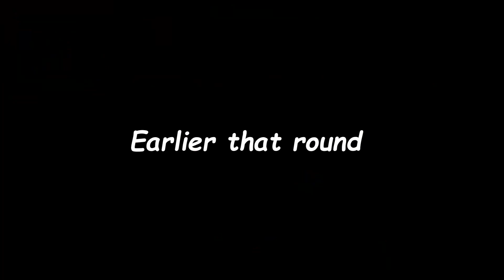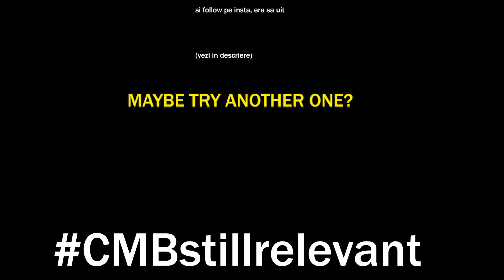UN OM MIC CU VISURI MARI | CSGO FUNNY MOMENTS